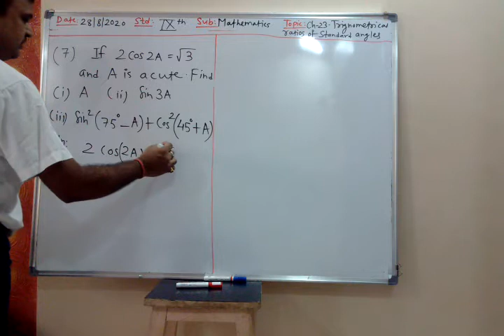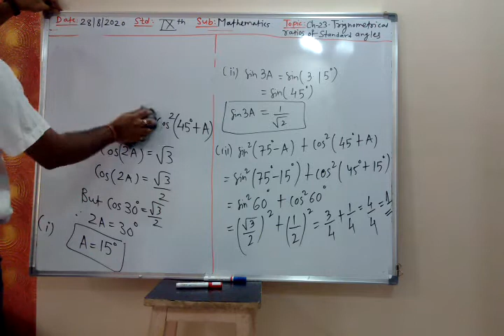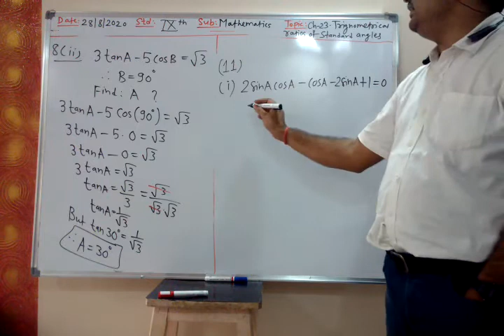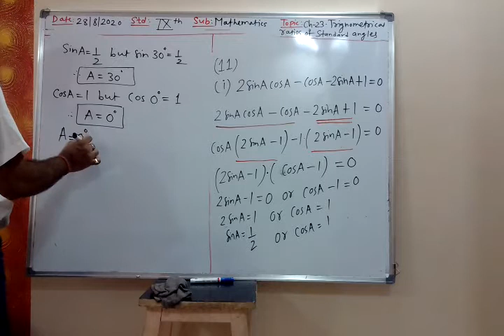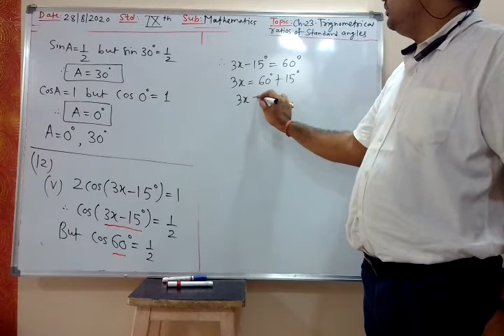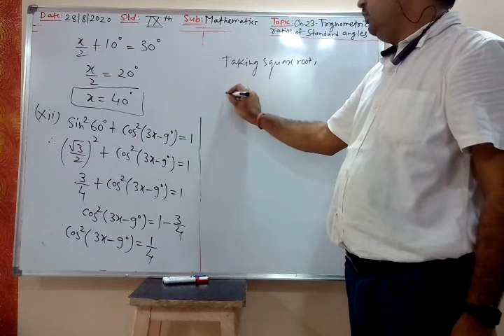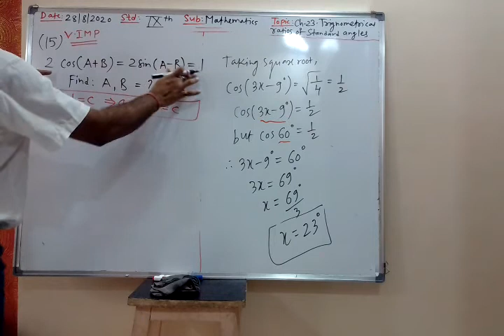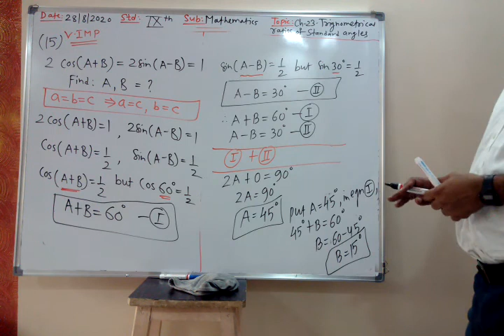9 th ICSE Maths; Chapter-23: Trignometrical ratios of standard angles, Part-4